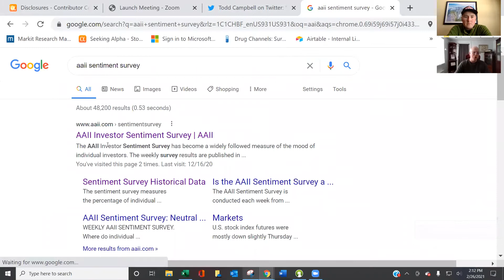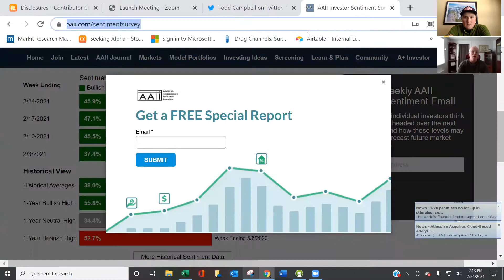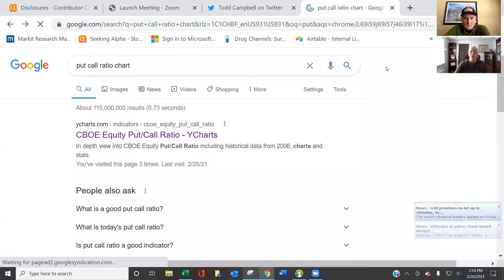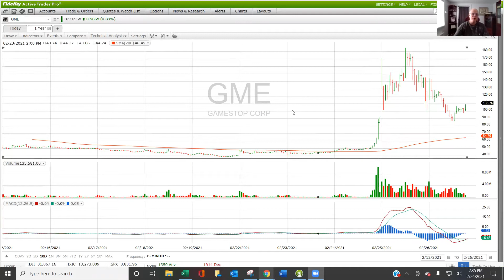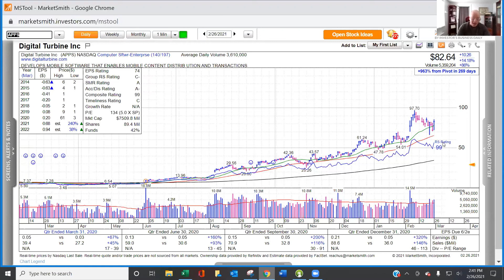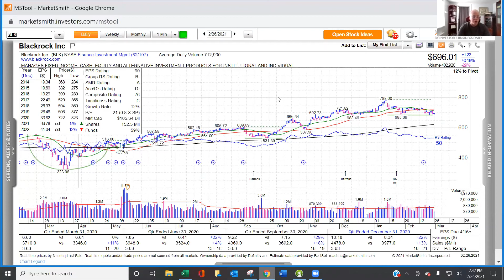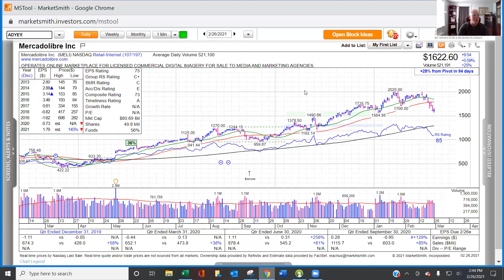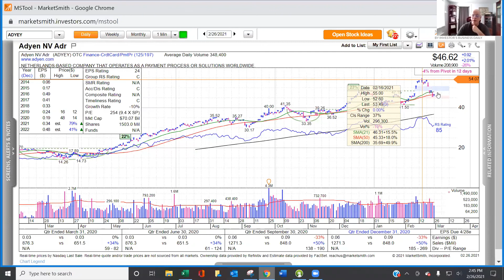Talking Stocks - Recapping A Crazy Week, SPACs, and a GME Update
Well, it certainly was a crazy week with no shortage of stocks to talk about. We break it all down for you:

- What's the motivation for the sell-off? Is it anything to be concerned about?
- An overview of SPACs, and how they can be a risky investment
- A brief update on GME
- And of course a smattering of great stocks Todd bought this week.